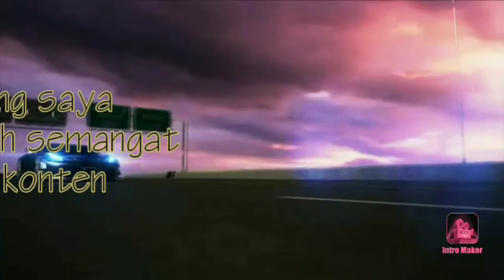Masker logo TNI-Polri premium ( dilengkapi Filtrasi udara )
Masker premium logo TNI-Polri dilengkapi dengan Filtrasi udara
sehingga pernapasan bisa terasa lebih lega ketika mengenakan masker

Masker dengan Logo TNI Kualitas Premium :

* bahan polyurethane
* ada TALI di telinga dari kain ya kak jadi ndak sakit dipakai
* Masker sudah tiga lapis
* Ada Filter jadi tidak pengap dipakai
* Bisa Dicuci berulang kali
* Adem nyaman banget dipakai
* Sudah termasuk plastik satu persatu
* Ada pengait hidung dan tidak sakit di hidung
* Ukuran Dewasa
* Antibakteria

Alhamdulillah sudah sesuai juklak TNI- POLRI
CARA PEMELIHARAAN:
Dicuci dulu saat dibuka pertama kali dan selalu dicuci saat setelah pemakaian, jangan digosok terlalu kuat. Pastikan masker kering saat dipakai.

Tidak ada niat apapun, kami hanya memberikan barang yang berkualitas dan harga terbaik..
Sehat selalu buat kita...

HAPPY SHOPPING!
Info Pemesanan :
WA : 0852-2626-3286